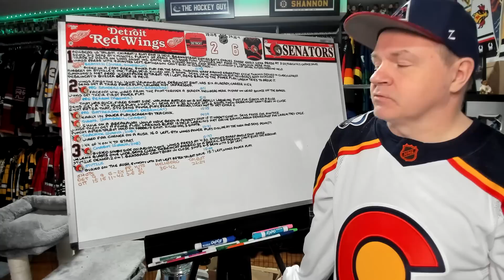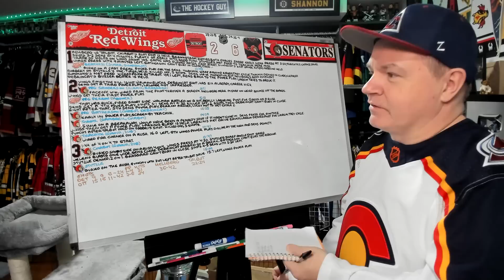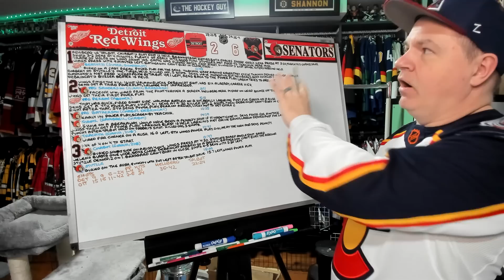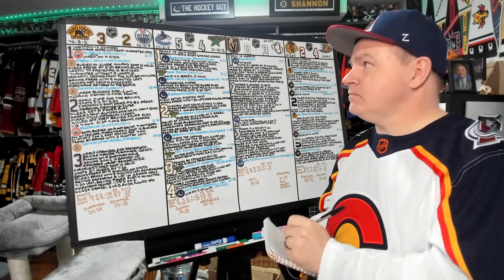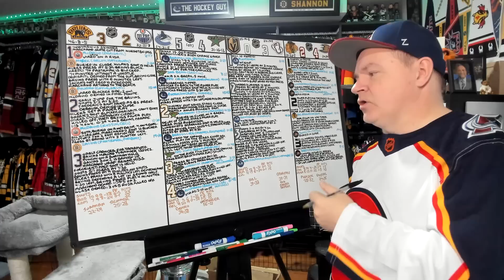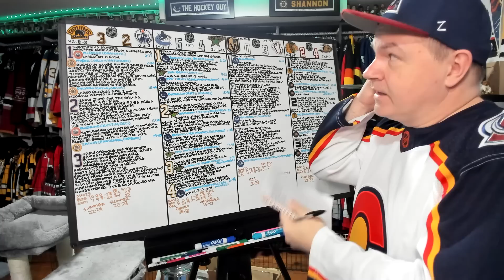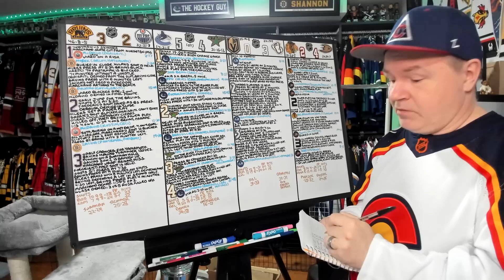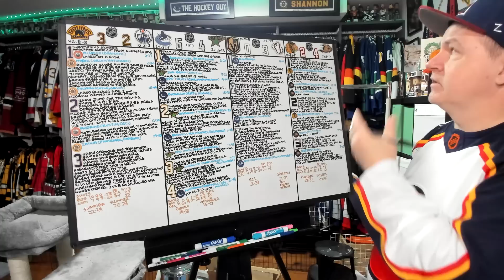24 Minute Recap of February 27th NHL Games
Thus ends another night of NHL hockey.

0:00 Intro
0:14 DET-OTT
5:48 BOS-EDM
10:32 VAN-DAL
16:51 VGK-COL
20:17 CHI-ANA

Abbotsford, BC
V2S 8P1

In the USA:
Shannon Skanes
1125 Fir Avenue
Suite 119